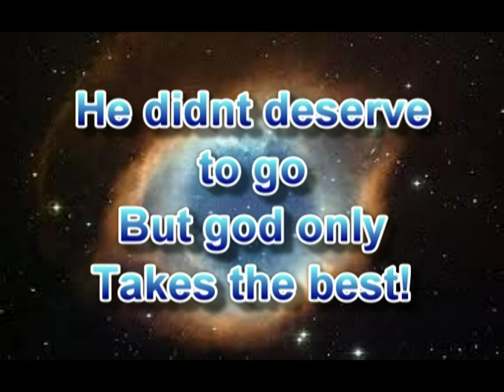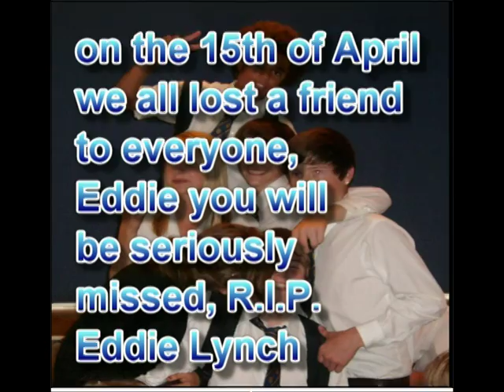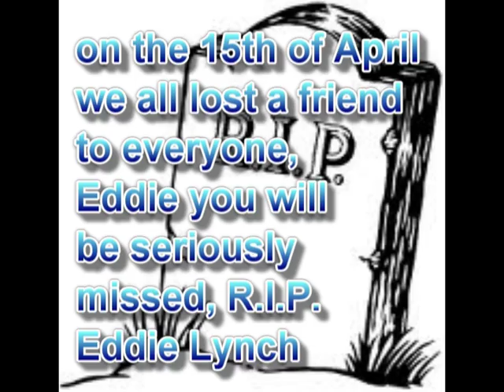Eddie Lynch Tribute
A video to a Legend